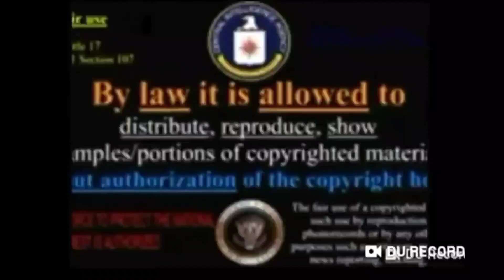Pushed on my childhood! Movies and Shows I've seen as a child. Nothing new